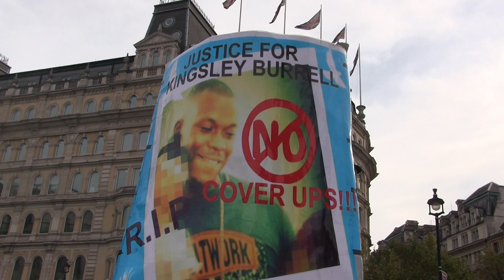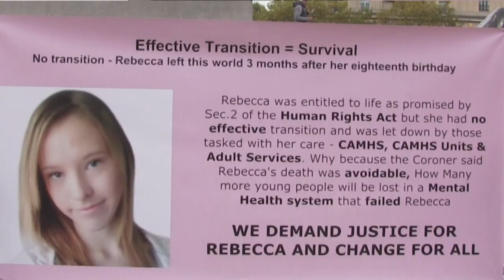"We have law in this land. We don't have justice." Bereaved families at the UFFC march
The death of his uncle led Jamie Gardiner on a journey from Blackburn to central London.

Alongside three relatives, he joined around 200 other bereaved friends and family for the annual United Friends and Families Campaign (UFFC) march on Saturday 28 October.

Established in 1997, the UFFC is a coalition of those affected by deaths in police, prison and psychiatric custody.

Mr Gardiner wore a white t-shirt bearing an image of his uncle John Gardiner, who died after being arrested by Lancashire Police on May 10 1996.

An inquest into John Gardiner’s death delivered an open verdict, despite the severity of the injuries sustained, the fact he was handcuffed at the time and that the events leading to his death took place in a street with witnesses.

“We have law in this land. We don’t have justice, in our eyes,” Jamie said.

This was the Gardiner family’s first UFFC march, but for many other families and friends, the route from Trafalgar Square, down Whitehall to the gates of Downing Street, is grimly familiar.

Since 1990, 1,632 people have died after contact with the police in England and Wales, according to the charity INQUEST.

The charity, which focuses on deaths in state custody, has recorded over 5,600 deaths in prison and in police custody in England and Wales between 1990 and 2016.

Previous years has seen delegations pass the armed police and metal detectors to hand petitions to Number 10.

This year, however, families and supporters stood between the Cenotaph and the Women of World War II monument, in the neoclassical shadow of the Ministry of Defence.

One by one, relatives took the microphone and spoke of the deaths of their loved ones, and their ongoing fights for the truth about how they were killed.

Switching between French and English, a Parisian delegation of bereaved families and friends read out lists of people killed by French police.

Marcia Rigg, a campaigner and sister of Sean Rigg, who died in Brixton police station on 24 August 2008, read a statement from UFFC which addressed the international scope of the deaths in custody.

“Whether the death occurs in Paris, London, Madrid, Berlin or any town and city, we look far and wide for answers as to why our sons, daughters, mothers, fathers, brothers and sisters have been murdered by the state.”

An independent review into deaths in police custody by Dame Elish Angiolini QC, released on November 1st 2017, found “evidence of disproportionate deaths of BAME people in restraint related deaths.

“Of eight prosecutions of police officers in connection with a death in custody in the last 15 years, all have ended with acquittals. These include prosecutions for murder and manslaughter.

“In fact, there has never been a successful prosecution for manslaughter in such cases, despite unlawful killing verdicts in Coroner’s Inquests.”

The report, the publication of which had been delayed by 15 months, made a series of recommendations, including that deaths in custody should be investigated with the same urgency of murder inquiries.

It also recommends a closer working relationship between the Crown Prosecution Service and the Independent Police Complaints Commission.

The IPCC, which investigates allegations against the police and all deaths in police custody, has long faced criticism for its perceived closeness to the police, with many of its investigators being ex-police officers.